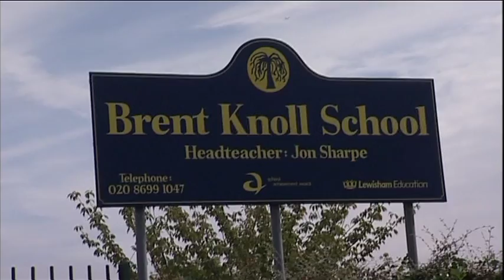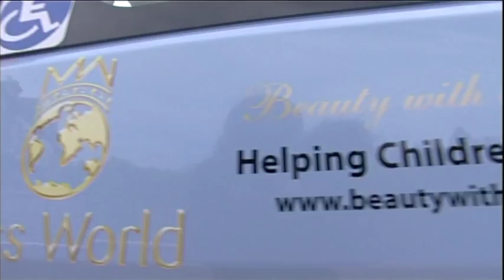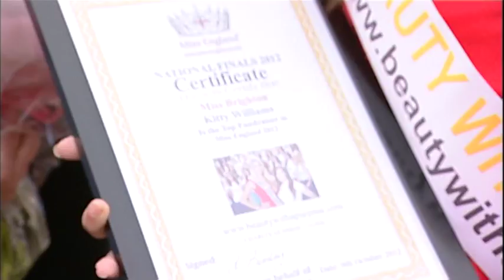Brent Knoll school MINI BUS CLEAN